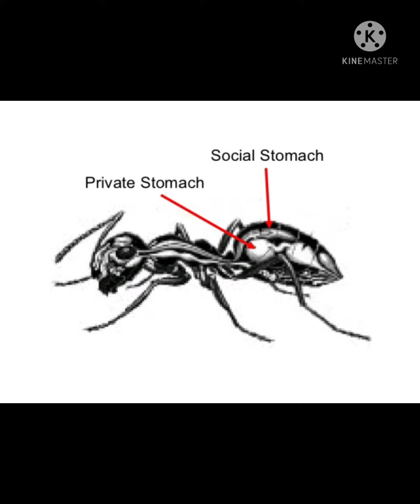cool facts😌 about ants 🐜 | VRPS FACTS l தமிழ்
About Ants 🐜